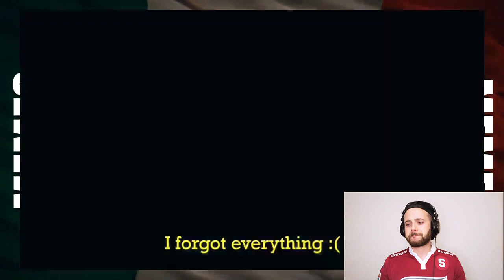SI TE RIES PIERDES, TE RETO!